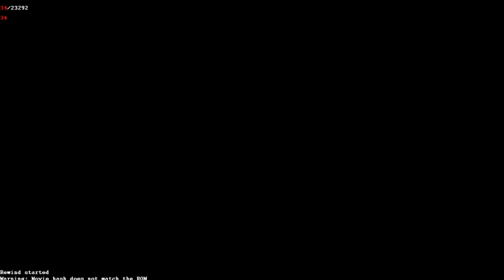As vezes o TAS não da certo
Hoje vos trago um compilado de vezes que meus TASes não deram certos, ou por conta das hacks serem muito antigas ou por serem pouco interessantes, é bom saber que nem sempre o TAS fica perfeito, vendo as runs sempre parece que tudo é fácil ou interessante mas existe um processo de filtragem por trás que muitas vezes acaba por não agradar o TASer e por isso o projeto é descartado